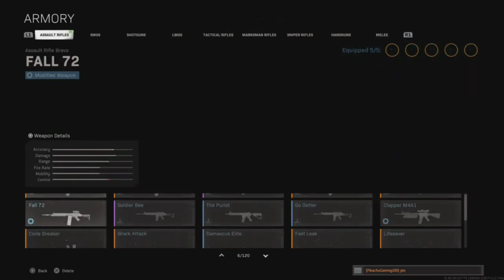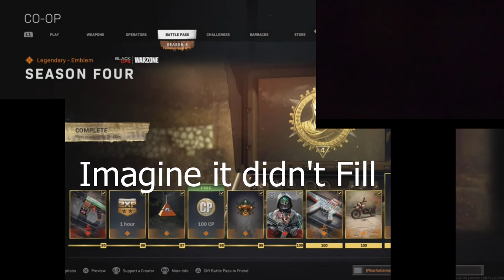Tier 100 Speedrun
Speedruns be like